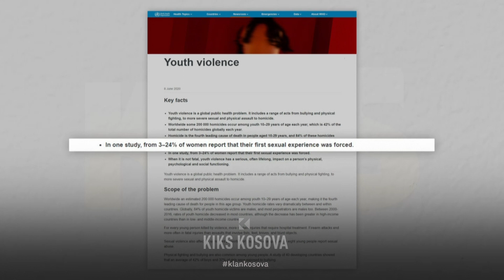OBSh: Çdo vit regjistrohen rreth 200.000 vrasje mes të rinjve nga mosha 10 deri në 29 vjeç